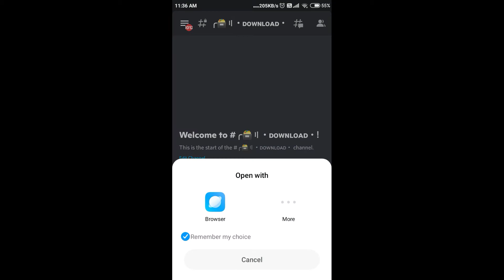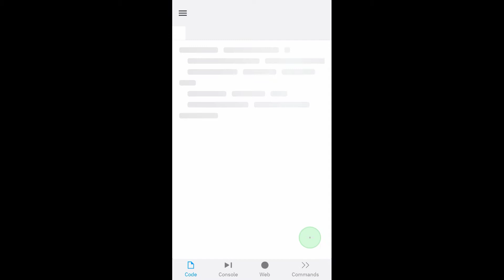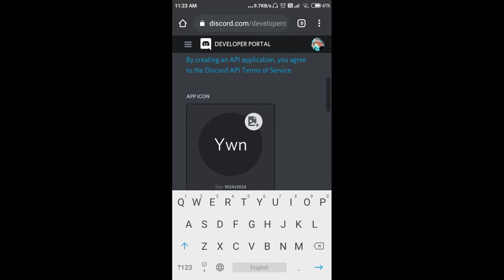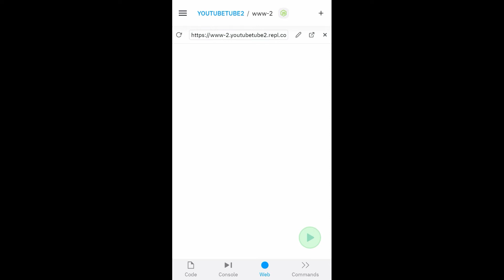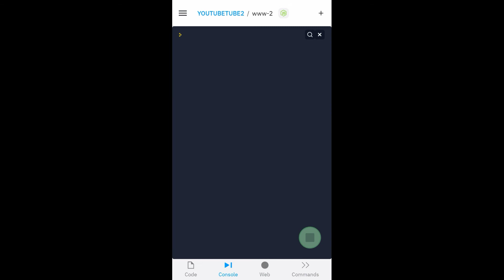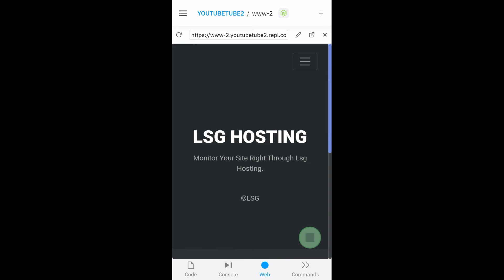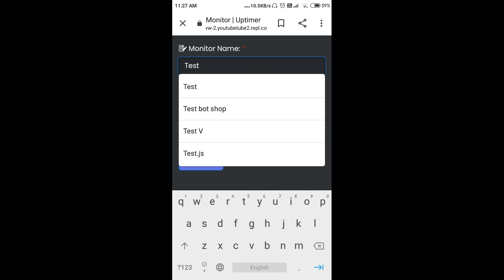How To Make A Hosting Website For Discord Bot | With Free Domain | Little Soldier Gaming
⛩️LOCO: Soon

🕴️•Our Team Social Media Handles• 🕴️
|U29Studios(↓)

 |Dhritiman kalita(↓)

Gpay:Soon
pytm:Soon
Phone pe: Soon _______________________________________ -(VIDEO Credits)-
Video Editing by - Little Soldier
Ranber in - 1080 hd 30 fps Sorry
 Softwer - Kinmaster
Recording - Inbulit _______________________________________ (Music Credits)
Song Name - Send It To My Phone Vocalist - austin mahone Music Producer - Paul yurick
Lyrics - idk
Mix & Mastered by - idk
Record Label - idk

Song Name - Ketiki Vocalist - sannidhya bhuyan
Music Producer - Tavreed Music
Lyrics - idk
Mix & Mastered by - Tavreed Music Record Label - Shopolo Music Pvt Ltd
Thank you. Note: If you use a copyrighted work without the appropriate permission, you may be violating --or "infringing" --the owner's right to that work. Infringing someone else's copyright may subject you to legal action.